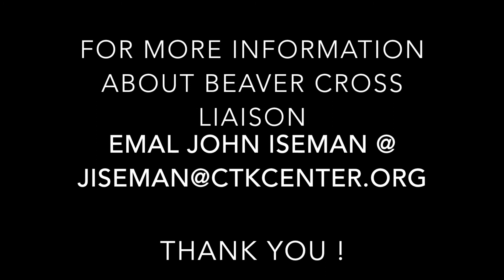Beaver Cross Liaison Initiative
This video is about a program we are launching to help us more effectively support youth ministries across all of the Parishes of the Episcopal Diocese of Albany. Does your parish have a Beaver Cross Liaison?